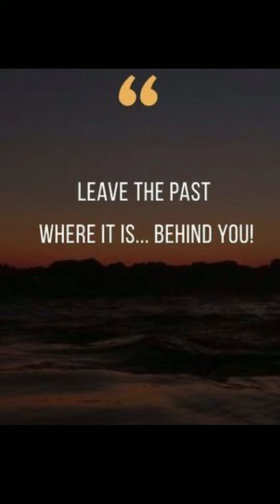Past life !!Don’t look 👀back